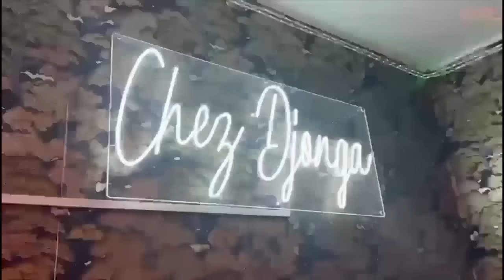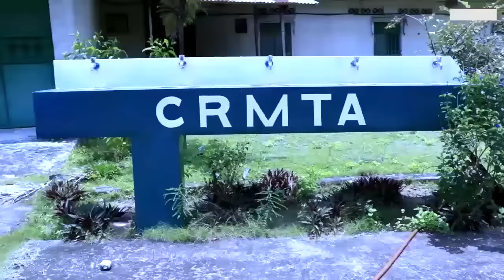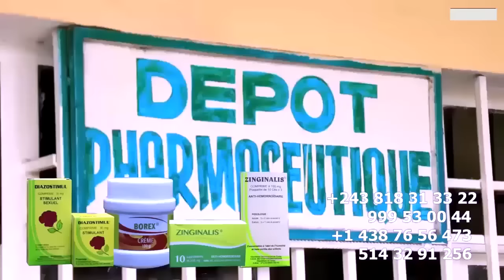JAEL AZA Na ZEMI Ya GAUTHIER MASCOTTE EN COLERE JB MPIANA ABANDA AVENTURE Chez MAMAN AMIDA SHATTUR